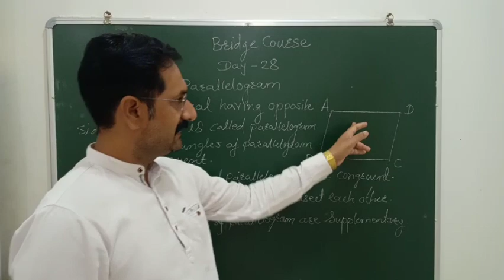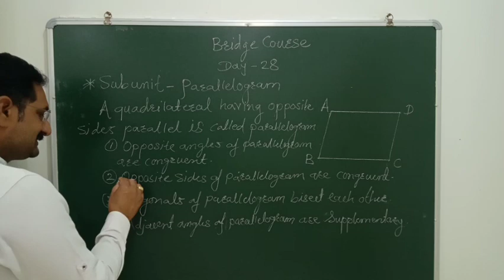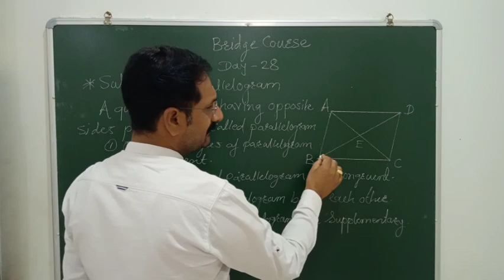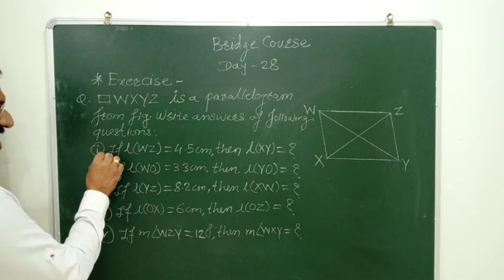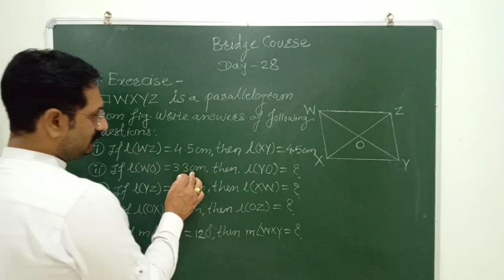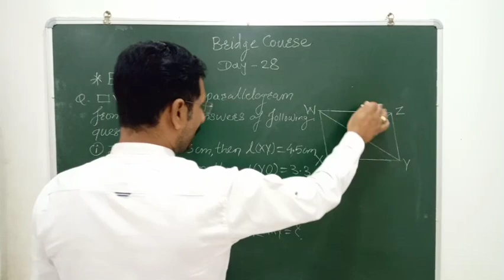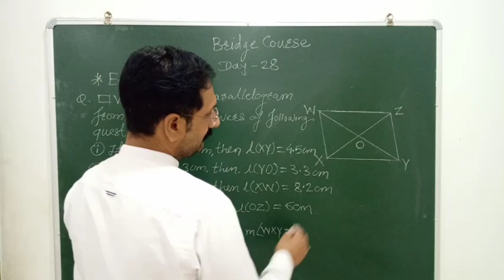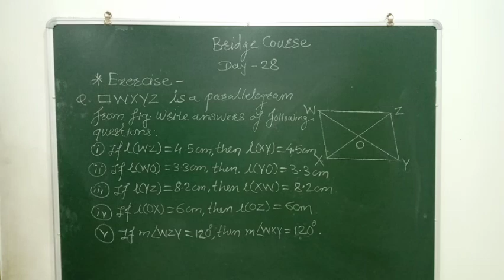Bridge Course | Setu Abhyaskram | Class 9 Math | Day 28 | सेतू अभ्यासक्रम - दिवस 28 वा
विद्यार्थी मित्रांनो, इयत्ता 9वी Math चे सेतू अभ्यासक्रमाचे सर्व Videos पाहण्यासाठी खालील Link वर Click करा...